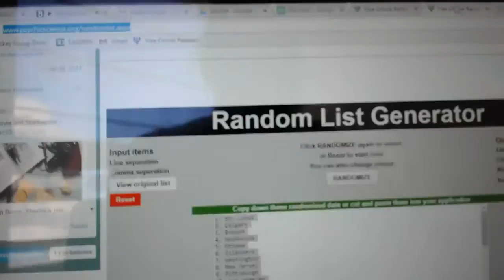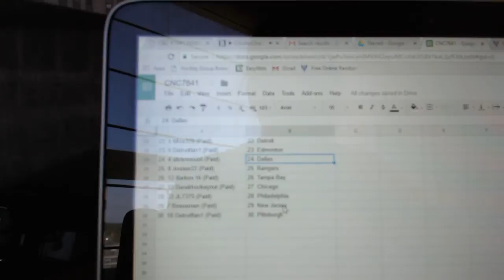Team Randoms - C&C GB #7641